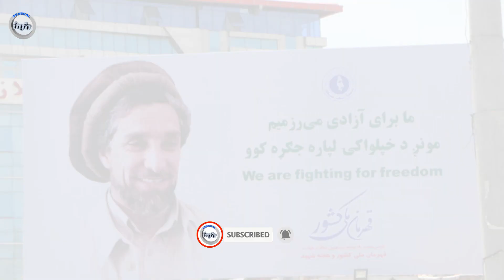عاجل: پس از یک وقفه کوتاه اولین خبر شاد کننده امروز را بیننده باشید